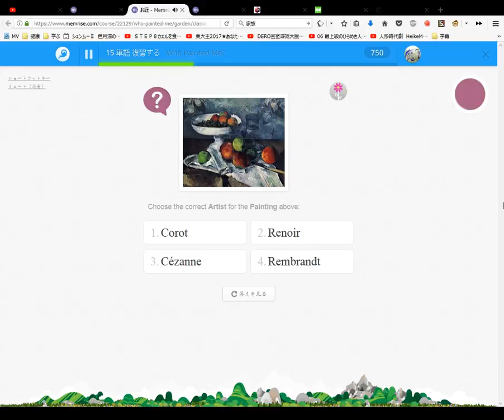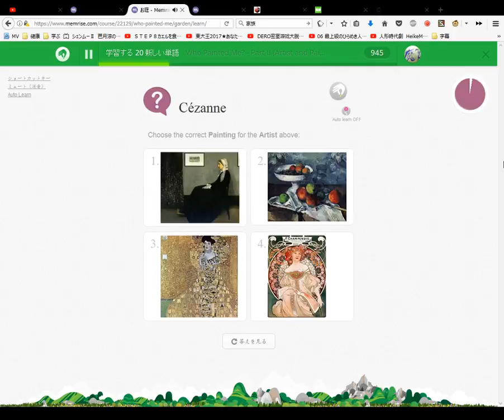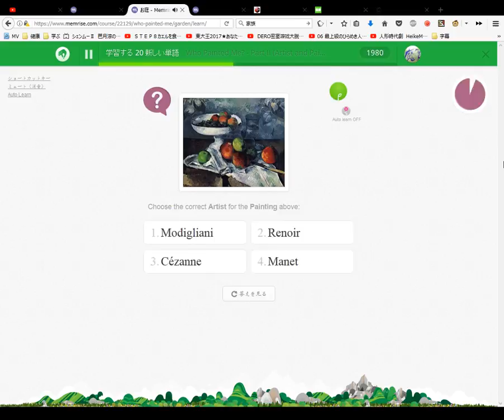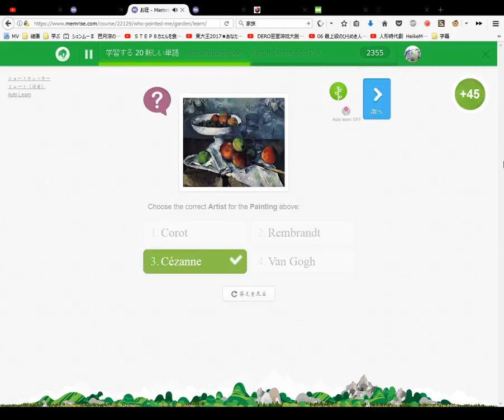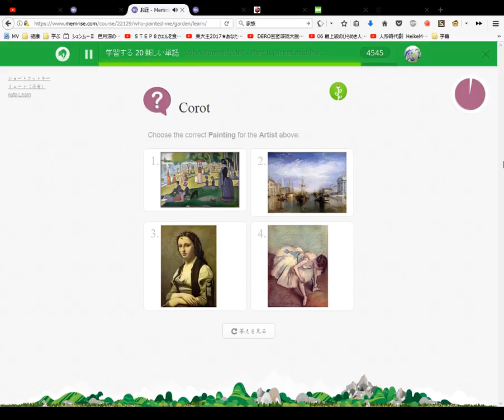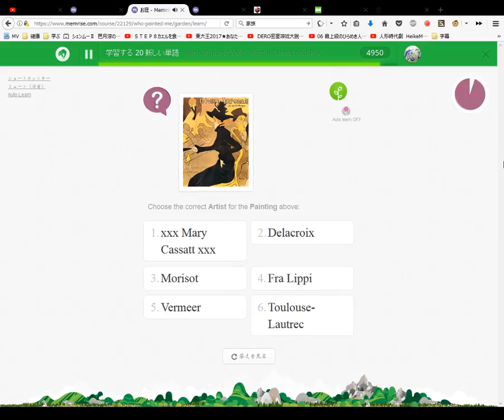Who Painted Me Learn The Names of Famous Painters and Paintings Course #5